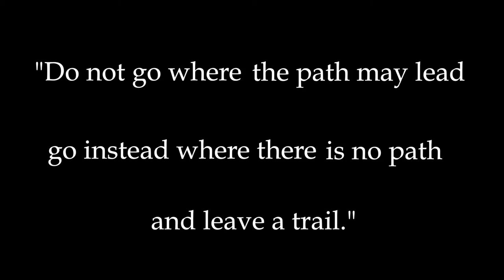Motivational Success Story - The Fader Plug Reveal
Fader Pugs, LLC is a hearing solution company that is on a mission to perceptually transform and aesthetically refashion the use of earplugs. Fader Plugs were designed to provide controlled decibel reduction in a highly functional and fashionable design. Currently, Fader Plugs has been issued a provisional patent. With their cutting edge design, the user will have the ability to control noise attenuation without having to remove the hearing protection device from their ear. Encompassing the knowledge and credentials to successfully carry out this business venture, Dr. Delfino, President of Fader Plugs, and Blaise Delfino, CEO, have assembled what they believe to be the most qualified and motivated individuals to spread awareness of hearing preservation.

We live in a world full of noxious noise. From live concerts to the iPod ear buds, it seems as though we cannot escape noise. Many people are unaware of the effects of exposure to loud noise/music, often referred to as noise-induced hearing loss. Blaise and the team at Fader Plugs strongly believe in hearing preservation. He wanted to release a product that children and adults would wear to loud events without feeling like an outlier wearing hearing protection.

Fader Plugs has been in business since July 2015. CEO and Founder, Blaise Delfino, President and Co-Founder, Dr. Gregory Delfino, Au.D., CCC-A, and Vice President and Co-Founder, Pete Theodoropoulos, make up the three original members of Team Fader.

To date, our biggest inspiration has been placing 1st in the Pennsylvania State System Business Plan Competition. Fader Plugs won $10,000 and complementary office space in the Innovation Center at East Stroudsburg University of Pennsylvania. In addition, our greatest inspiration has come from our team, which includes: Gerald Ephault, Don Webster, Steve Somers, Kevin Skeuse, Paul Dowd, Dick Richie, Kiel Fortner and Peter Cronk.

What we enjoy the most about our business is the mission of raising awareness of hearing preservation, as well as continuously refining our product. We are excited to release our product to market in 2017. Currently, we have a working prototype and will be moving to the third phase of product development.